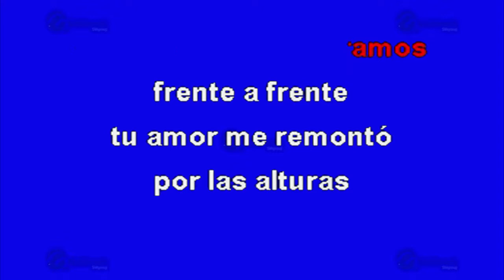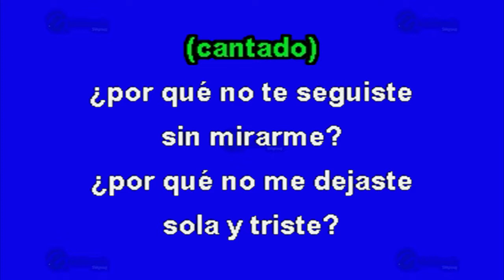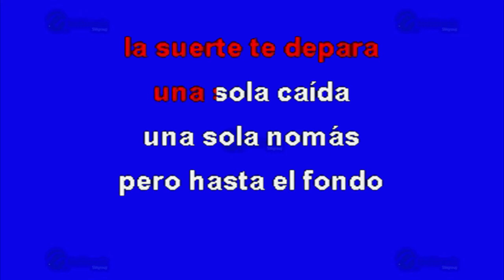Una Sola Caída - Multikaraoke ► Éxito De Chayito Valdéz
Canción: Una Sola Caída
(Solo Como Referencia)
Fue Éxito De: Chayito Valdéz

Clave Del Disco: OKE-0235
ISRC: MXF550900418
Copyright: Multimusic S. A. de C. V.